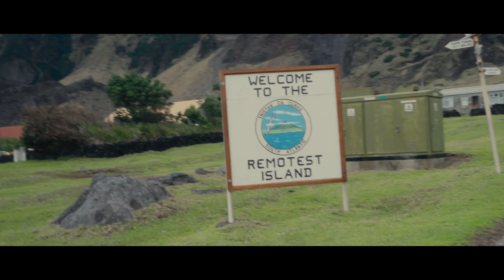Everything is possible when you have someone close to you – TV Spot Dualiza Foundation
Everything is possible when you have someone near to you, in the most remote place in the world, and also here. That's why at CaixaBank we work to be close to people for everything that matters and we encourage young people through dual vocational training with the Dualiza Foundation.